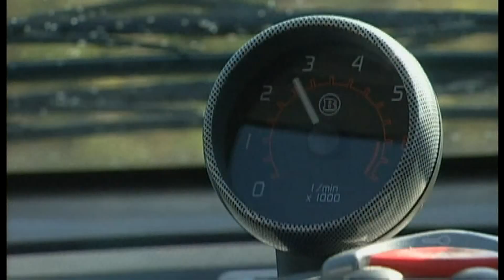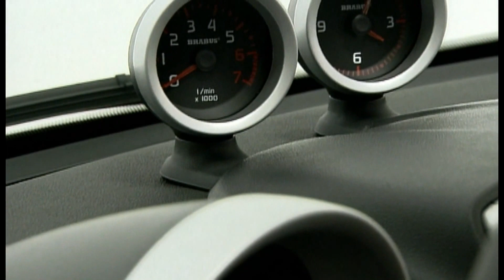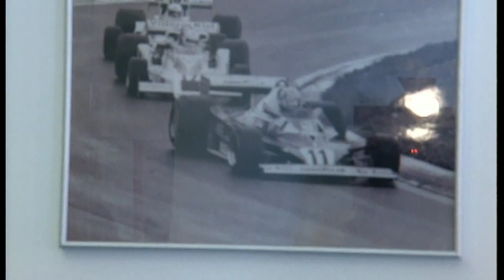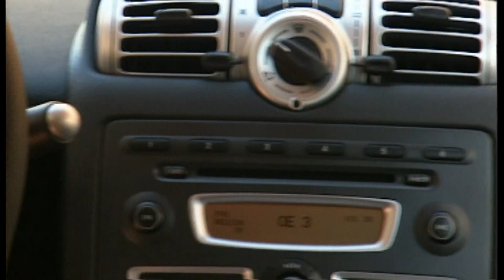Smart Fortwo Brabus: Formel 1-Legende Niki Lauda testet das werksgetunte Smart-Topmodell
Findet Tuner Brabus im Smart Fortwo wirklich das Fahrspaß-Gen? Formel 1-Legende Niki Lauda hat es für Motorvision herausgefunden.